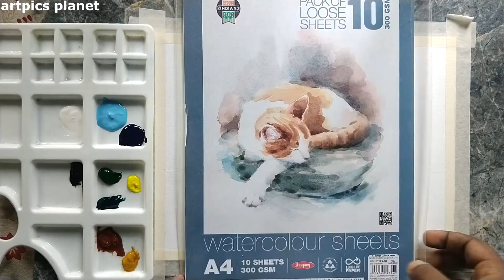Rock Island Painting STEP by STEP For Beginners| Acrylic Painting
hey guys I hope you this video
Well I have painted rock island painting with the colour of
chinese white,yellow orche,sky blue,prussian blue,yellow orche,ivory black

painting brush kiran series(20) brush no 2,4 and 8

flat brush 6 and 10

acrylic painting # easy painting # painting
artpics planet satisfying painting # learn to draw art
# painting for beginners simple painting